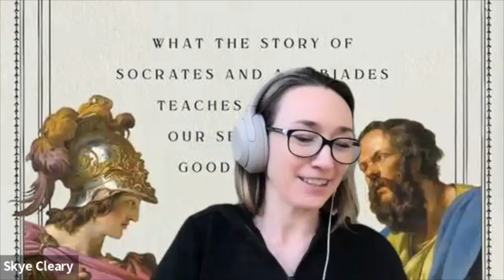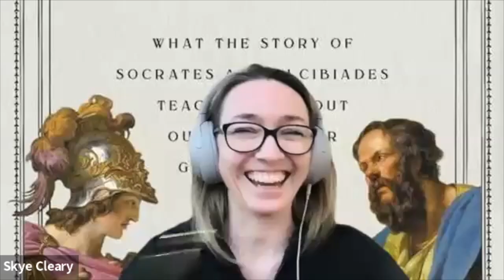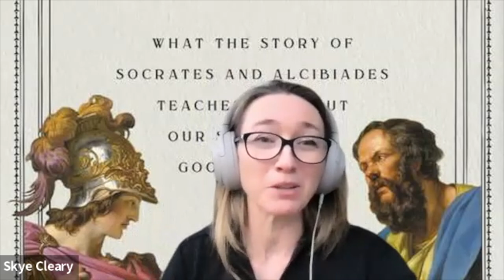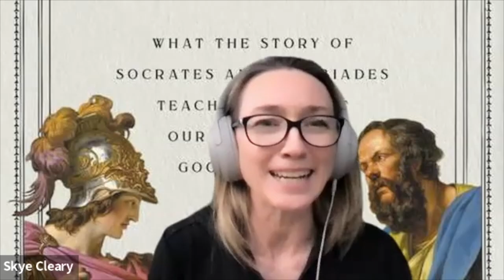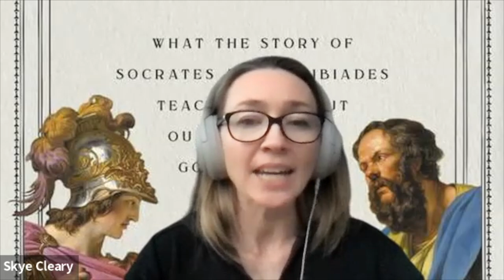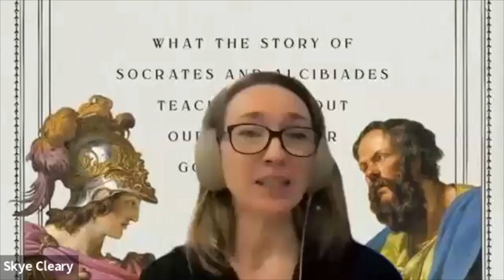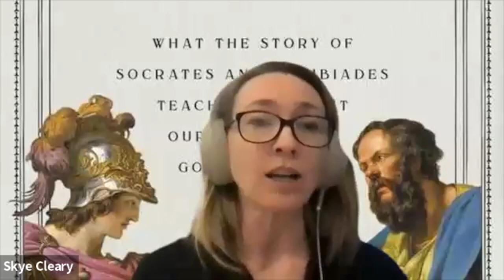The Quest for Character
A conversation between Skye Cleary and Massimo Pigliucci on Massimo's book, The Quest for Character: What the Story of Socrates and Alcibiades Teaches Us about Our Search for Good Leaders (Basic Books, 2022).